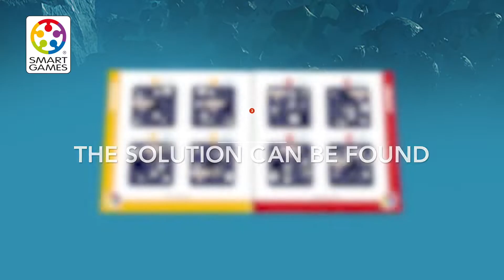How to play Asteroid Escape - SmartGames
Navigate your spaceship through the asteroid field!

Can you navigate your spaceship through an asteroid field? Your flying skills will be tested to the limit in order to escape! Asteroid Escape is a galactic sliding puzzle with 60 missions, from beginner to expert.